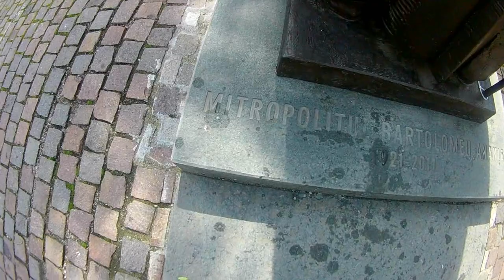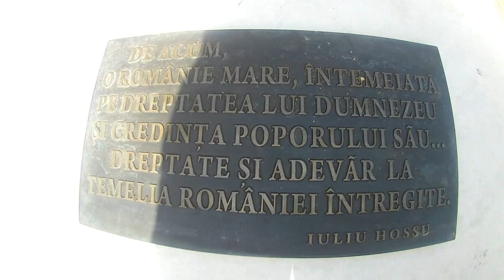Clujul-Napoca Detali 2019